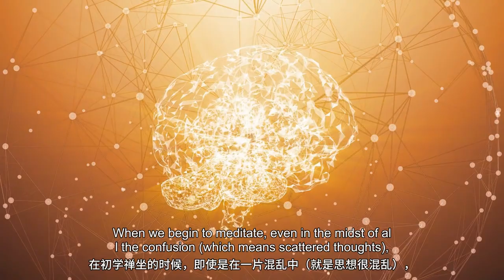【ENG DUB】7-2 Look at Where Thoughts Arise | 觀到念頭起處 | 把心帶回家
在初學禪坐的時候，即使是在一片混亂中（就是思想很混亂），也要把注意力放到呼吸或持咒上。
When we begin to meditate, even in the midst of all the confusion (which means scattered thoughts), we should focus our attention on the breath or a mantra.
初學者就是觀呼吸或者持咒，把你的心收回來。
Beginners can practice mindful breathing or chanting mantras to bring your mind back.
如果你會觀照，你可以把心放在生起念頭的地方，看着那個生起念頭的地方，這是一種高級的修法。
If you can mindfully observe, you can focus your attention on where the thoughts arise, and look at it. This is an advanced method.

古代禪坐教授法中記載：開始禪坐的時候，念頭總是一個接一個地出現。
In the ancient meditation instructions, it is said that at the beginning, thoughts will arise one after another.
念頭就是生起雜念的源頭，
Thoughts are the source of mental distractions.
念頭還不是念，念就是雜念、妄想。
Thoughts are not yet the actual thinking itself. Actual thinking is mental distractions.
念頭就像老鼠洞一樣，老鼠從裡面探出頭來，等於念頭就出來了。
The arising of a thought is like a mouse popping its head out of a mouse hole.
我們要像貓一樣，在門口看着，老鼠頭一探出來，你就抓住它了。
We need to watch at the entrance like a cat. As soon as the mouse's head appears, you catch it.

剛開始禪修的時候，覺照就要像貓逮老鼠一樣，看着老鼠洞，老鼠的頭冒出來，就要逮住它。
When you begin to meditate, your awareness should be like a cat watching a mouse hole. Once a mouse's head appears, you catch it.
剛開始妄念太多、太雜，又太快，也太亂，像潮水一樣湧出來，
In the beginning, there can be an overwhelming amount of scattered and rapid thoughts, surging like tides.
並且剛開始的時候覺察力也不夠，覺知得很慢，就會感覺很累，
Moreover, in the beginning, the mindfulness is not strong enough and the awareness is slow, which can lead to a feeling of exhaustion.
有些人甚至會有沮喪的情緒，感覺很亂，會感覺沮喪，有挫敗感。
Some people may even feel frustrated and chaotic.

念頭總是一個接一個地出現，從未停止過，好像是峻峭的高山瀑布。流得太快了，
Thoughts constantly arise one after another, uninterrupted, like a steep mountain waterfall flowing rapidly.
這個時候你只能慢慢來了，着急沒有用。
At that point, you can only take your time. Being impatient won't help.
漸漸地，禪坐的功夫進步了，思想就像溪流穿過深而窄的峽谷，
Gradually, as you perfect meditation, thoughts become like the water in a deep, narrow gorge.
它就變慢了，不像瀑布了，但是還是比較快的。
They slow down, no longer like a waterfall, but are still pretty fast.

然後慢慢地思想就更緩慢了，像一條大河緩緩地蜿蜒流向大海。
Gradually, thoughts flow even slower, like a great river slowly winding its way down to the sea.

最後，心變得像平靜安詳的海洋，就是水已經回歸大海了，
Finally the mind becomes like a still and placid ocean, which means the water has returned to the ocean.

大海有波浪，只是偶爾還會有漣漪或波浪出現。
The ocean is ruffled by only the occasional ripple or wave.
當然波浪有大有小，這就因人而異了。
Of course, the intensity of the waves vary from person to person.

WeChat ID：sakyaYM
WeChat Official Accounts ：YM PURELAND
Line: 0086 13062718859